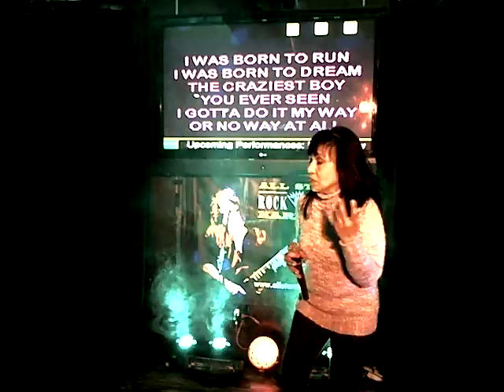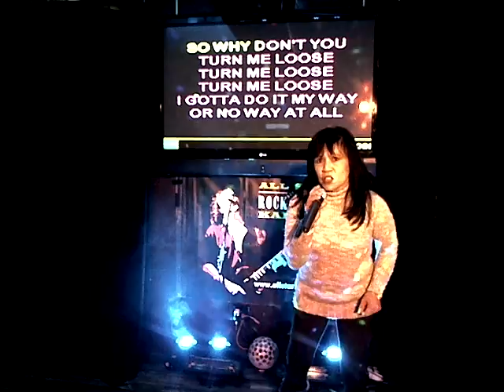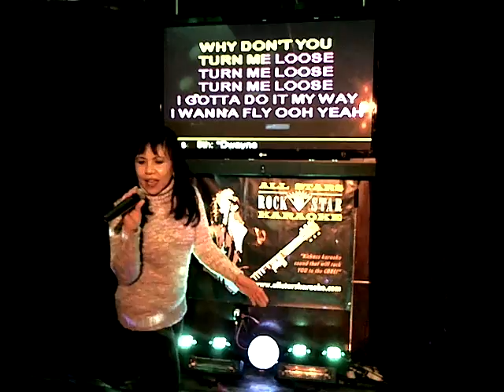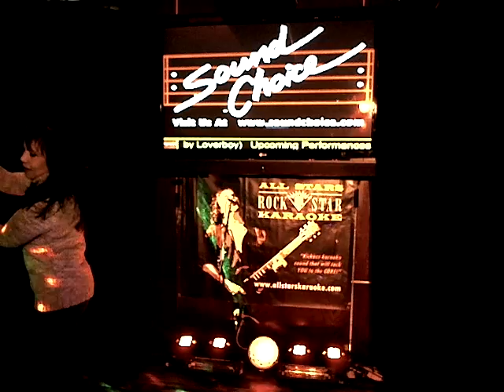ALMA LOVIN' Turn Me Loose 02 24 2019